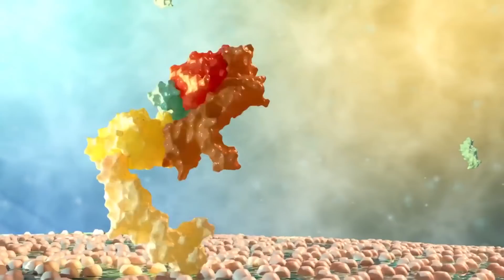තෙත හිසකෙස් පිටින් කවදාවත් නිදාගන්න එපා - ඔබට භීතියට පත්කරවන කරුණු 10 ක්